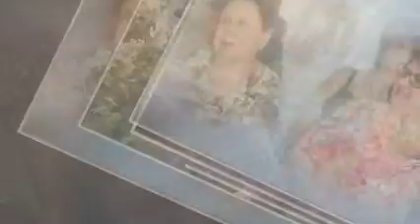Для Людмилы Владимировны